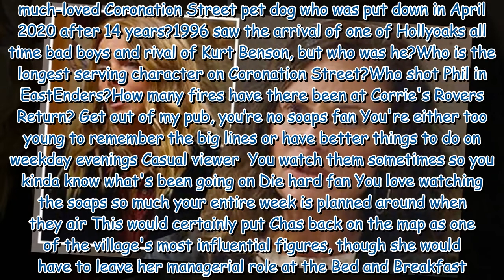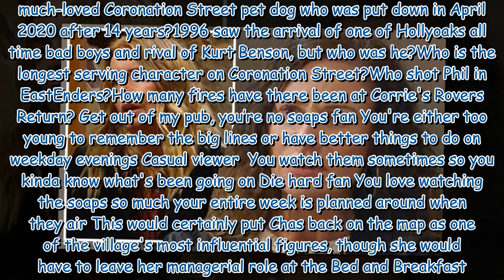Emmerdale theory: Chas Dingle to become Woolpack landlady in devastating twist?